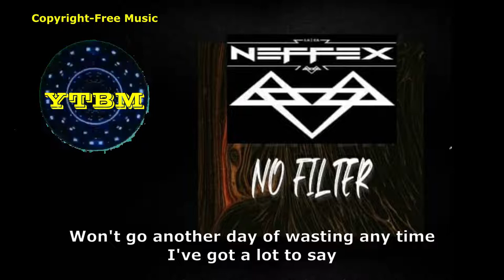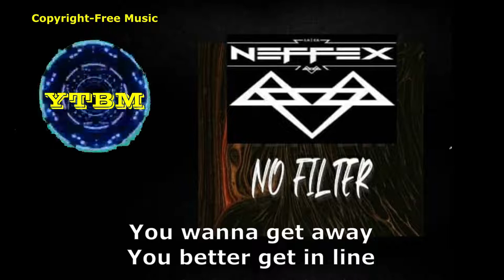NO FILTER by NEFFEX with Lyrics I Copyright-free Music | YTBM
Hey guys...i hope you'll like this video. Keep supporting...